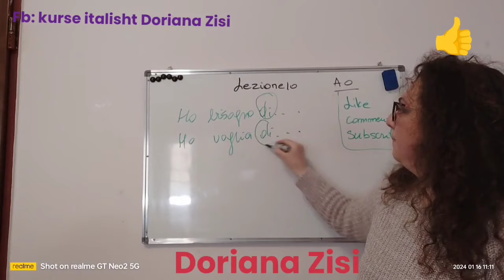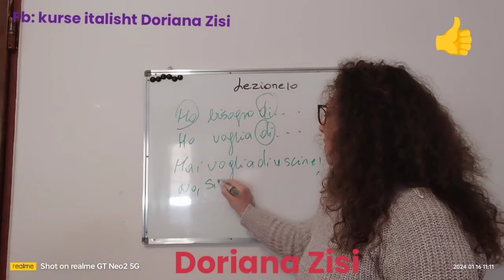Ho bisogno di,ho voglia di, ndryshimi midis tyre